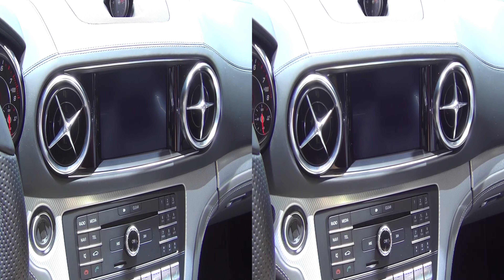Mercedes-Benz SL 500 Executive (2017) Exterior and Interior in 3D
2017 Mercedes-Benz SL 500 Executive car seen from outside and inside in 3D. The car is with V8 4663 ccm, 335 kW (455 hp) engine. Max torque 700 Nm. Top speed 250 km/h. Fuel consumption 7.7 l/100 km. Carbon dioxide emissions 175 g/km.